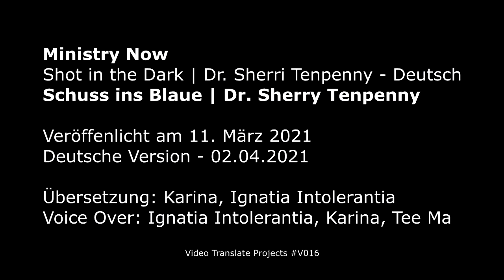Trailer - Schuss ins Blaue - Dr. Sherri Tenpenny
Die Deutsche Version von der Ministry Now Sendung "Shot in the dark", mit Dr. Sherri Tenpenny als Gast (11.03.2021). Sie erklärt Ergebnisse Ihrer Jahrelangen Recherche zu den Impfstoffen und beantwortet Fragen zur Corona Situation.

Voice Over: Ignatia Intolerantia, Karina, Tee Ma
Übersetzung: Karina

▬▬▬▬ Quellen ▬▬▬▬▬▬▬▬▬▬▬▬▬▬▬▬▬▬▬

YouTube, von YouTube gelöscht

▬▬▬▬ Odysee / LBRY▬▬▬▬▬▬▬▬▬▬▬▬▬▬▬▬

▬▬▬▬ Bitchute ▬▬▬▬▬▬▬▬▬▬▬▬▬▬▬▬▬▬▬